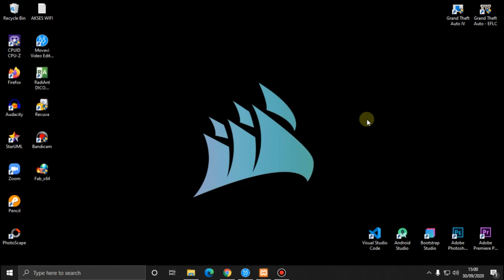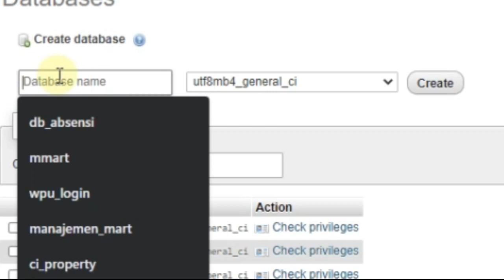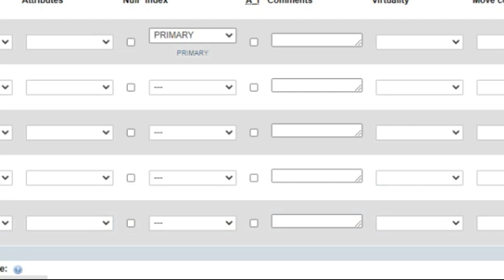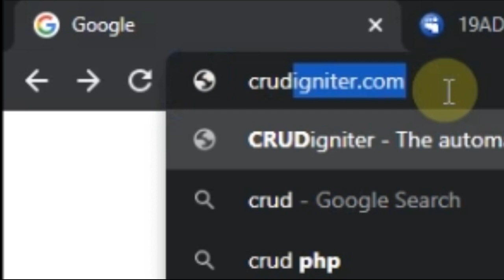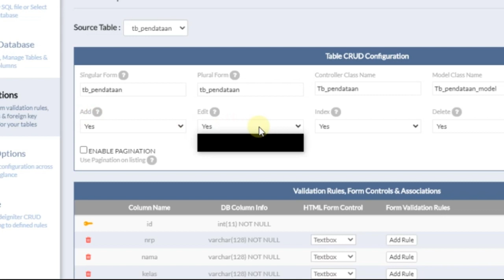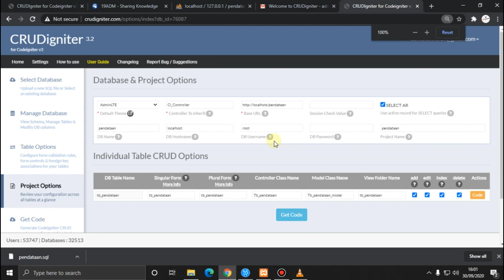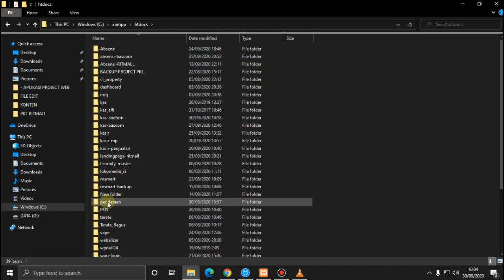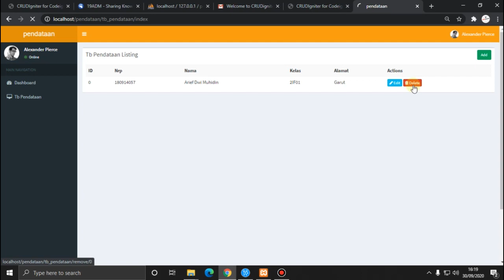Cara mudah membuat aplikasi web crud php tanpa coding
Selamat datang di "Arief Dwi Muhidin" – tempatnya inspirasi dan pengetahuan yang menarik Di sini, kami mengajak Anda untuk menjelajahi dunia Tutorial | Sosial Media | Blogger | Crypto | Aplikasi & Web | Konten AI | Story | Kisah Inspiratif | Fakta yang pasti akan membuat hari Anda lebih berwarna.

Namun, petualangan pengetahuan tidak berhenti di YouTube saja! Temukan lebih banyak wawasan dan informasi berbobot melalui artikel-artikel eksklusif di website kami,

Setiap tindakan kecil dari Anda sangat berarti bagi perkembangan channel ini. ❤️

Jika Anda tertarik untuk berkolaborasi atau memiliki ide-ide kreatif yang ingin dibagikan, jangan ragu untuk mengirimkan pesan langsung ke Instagram kami @ariefdm19 atau klik Kami selalu terbuka untuk mendengar dan bekerja sama!

Ingin memberikan dukungan lebih lanjut? Kami juga menerima donasi sebagai bentuk semangat bagi kreator di sini Setiap kontribusi Anda akan membantu kami terus berkembang dan memberikan konten terbaik untuk Anda semua.

Terima kasih sudah menjadi bagian dari komunitas "Arief Dwi Muhidin". Mari bersama-sama menjadikan platform ini tempat yang penuh inspirasi dan pengetahuan. Sampai jumpa di setiap video kami! 🌟

⚠️ INFORMASI PENTING ⚠️

Beberapa video di channel kami terdapat dari berbagai sumber yang berbeda Adapun hasil background atau musik dari youtube lain dan adapun hasil karya sendiri.

Jika merasa keberatan mengenai konten copyright yang tanpa di sengaja dilakukan oleh kami.

Bisa kirim email kepada kami